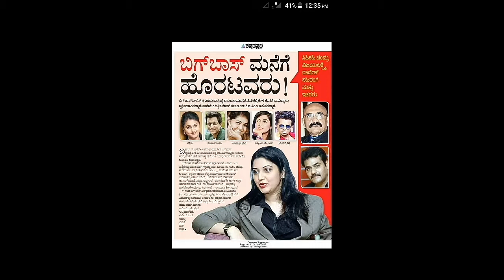ಬಿಗ್ ಬಾಸ್ ಹೊರಟವರು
ಬಿಗ್ ಬಾಸ್ ಹೊರಟವರು Kannada big boss season 5 horatavarnna nodi exclusive nodi